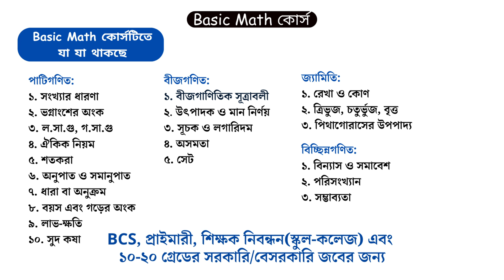একটি অংক করার ৫টি ভিন্ন ভিন্ন টেকনিক ।। Super Short + Details [01642702760]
💥BASIC JOB MATH COURSE💥
🔰কোর্স  ফি (510 টাকা প্রতি মাসে)
🔰মোট ক্লাস : ৫০+
🔰ক্লাসের সময় : ৭০ মিনিট প্রতি লেকচার
🔰সময়কাল : ১২০ দিন
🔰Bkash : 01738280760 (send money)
🔥🔥🔥নিয়ম: বিকাশে ৫১০ টাকা সেন্ড মানি করে আপনার নাম, জেলা ও মোবাইল নম্বর লিখে টেক্সট করুন 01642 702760 নম্বরে ।

শর্টকাট অংক,
বর্গমূলের অংক,
math tricks,
maths tricks,
math tricks,
maths,
maths tricks,
vedic maths,
math,
maths shortcut,
maths shortcuts,
simplification shortcut,
maths shorts,
maths tricks shorts,
job math,
bcs math,
job math solution,
primary math,
bank math,
job math solution in bangla,
math majors,
Math Moja,
Sukumar Sen,
dolon Roy,
eassy math,
Shuvo sen,
Mottasin Pahlovi
10 minute school
10 minute school primary course
bcs math,
khairul's math,
adda247 maths,
nibondhon math,
math nibondhon,
math,
bcs math,
nibondhon exam math suggestion,
17th nibondhon preparation,
shikkhok nibondhon math question bank,
nibondhon suggestions,
nibondon,
17th nibondhon exam,
nibondhon suggestion,
nibondhon,
nibondhon math tricks,
ntrca math preparation,
math solution,
nibondhon math solution,
math question nibondhon,
nibondhon math suggestions,
nibondhon math preparation,
ফেইসবুক পেইজ লিংক (Math Moja):
যোগাযোগ:
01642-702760